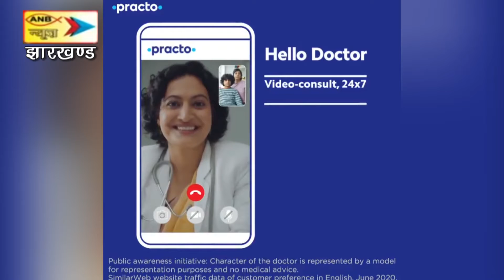कोरोना के टीके की किल्लत को देखते हुए गुरुवार को रांची के किसी भी केंद्र पर नहीं मिलेगा टीका